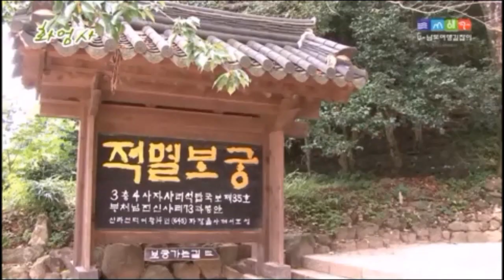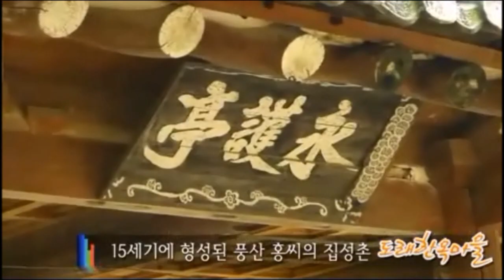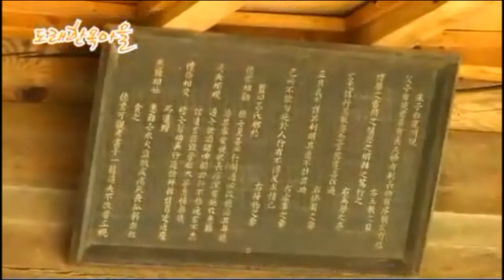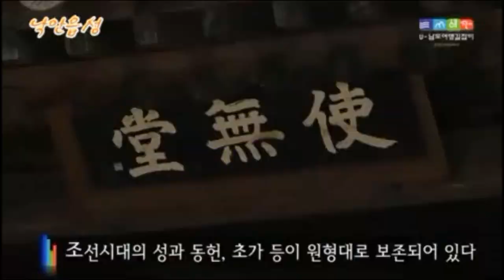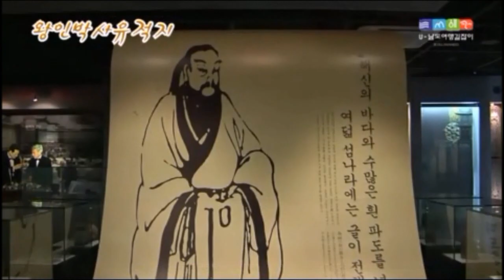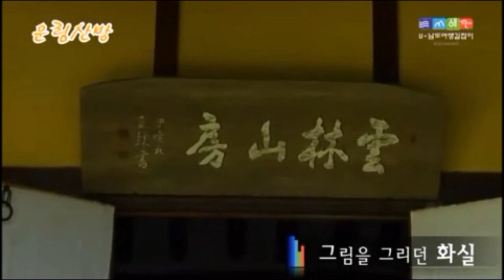전라남도 나의 과거 여행 My journey into the past -(Jeollanam-do Korea)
제가 혼자 여행 하는것을 좋아 하다보니 어릴적에 문화충격 받은 곳이 화엄사 지리산 자락에 있는 절 순천 낙안읍성 완전 과거로 여행 한겨울 월출산 올라가 죽을 뻔했던 기억 비금 하이 장산에서 친구들과 무인도 생활 나의 과거의 추억이 설인 곳 이며  한식의 고향 남도